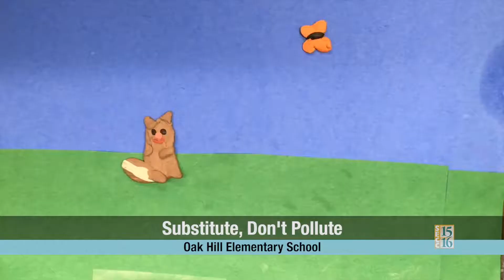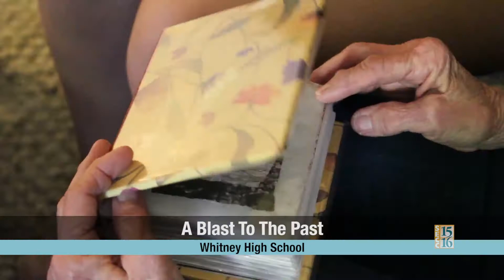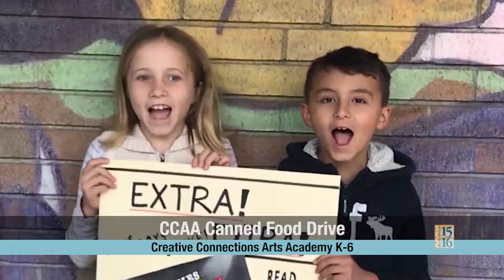SEVA 2018: Opening Montage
For 29 years, SECC has worked with students and teachers exploring the value of video production. The SEVA contest is open to all Sacramento county and regional students K-20 and celebrates the talents and visions of student video producers. Winners and participants are recognized at SECC's SEVA Award Night each spring and winning videos are shown on cable and online.